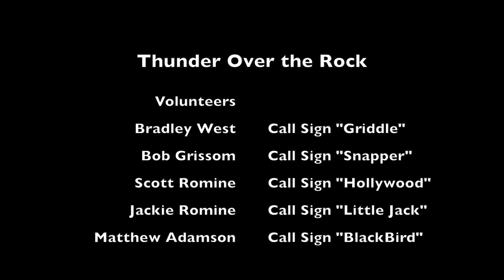Thunder over the Rock - Gwatney Chevrolet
Gwatney was proud to serve breakfast and lunch for the pilots and crew of the 2018 Air Show at LRAFB.